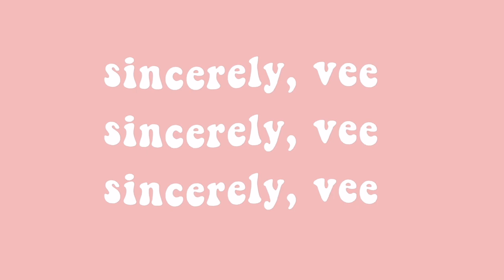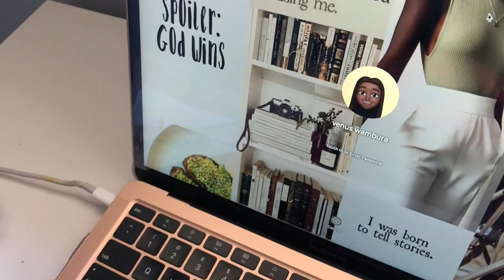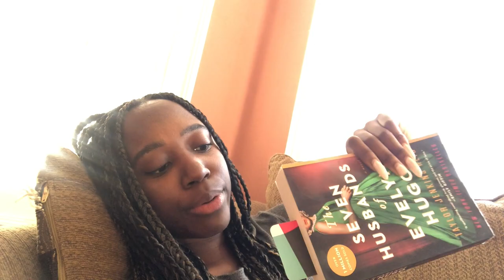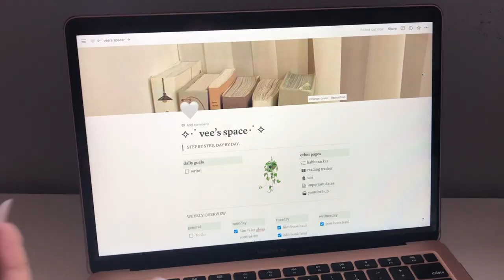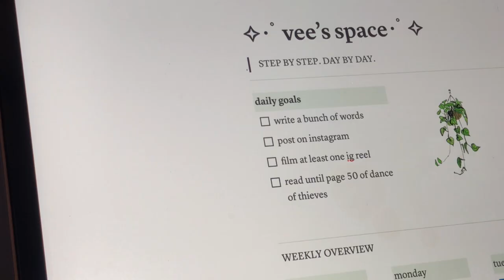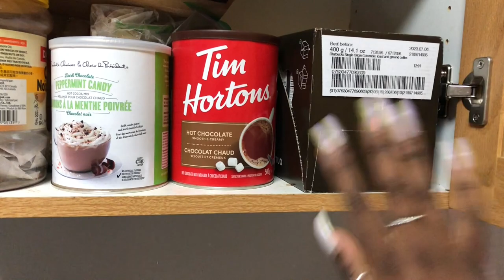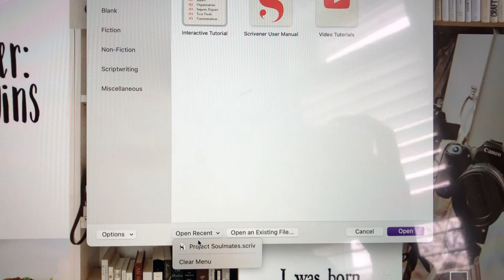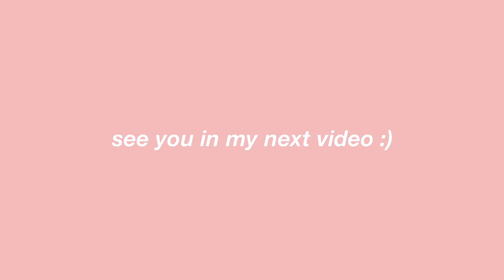productive weekend vlog // writing, reading and new coffee machine!!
open me 💌 ↓

hey friends!! today's vlog is a fun weekend in my life where i continue to write draft 3 of project soulmates, get excited about my new coffee machine, get further along my current read and more :)

sincerely,
vee xo

♥ FAQs:
where are you from?  → ontario🇨🇦

♥video chapters:
TBD

t a g s: writing vlog, reading vlog